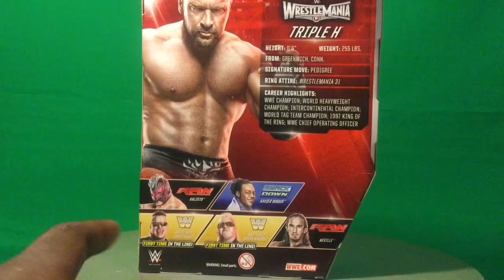World Of Toys:WWE Elite Wrestlemania 31 Triple H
This is Elite Triple H with WM31 attire